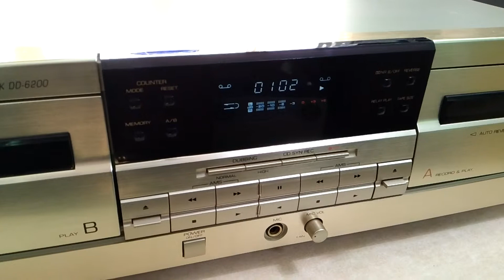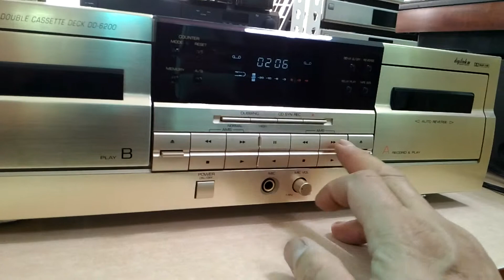Inkel Double cassette deck DD-6200/인켈 더블 카세트 데크 DD-6200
Made by Inkel Korea in 1980s. High-end classe deck that has auto reverse with best sound quality. Rewind/FF, and playing and recording in good condition. Cosmetic status would be norrmal with slight use trace.